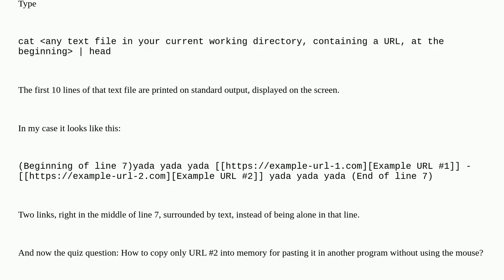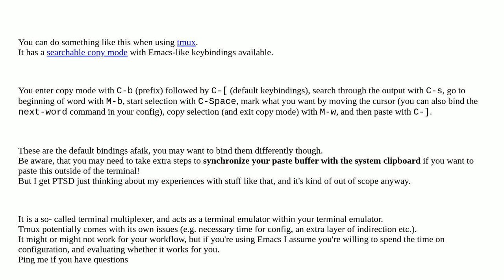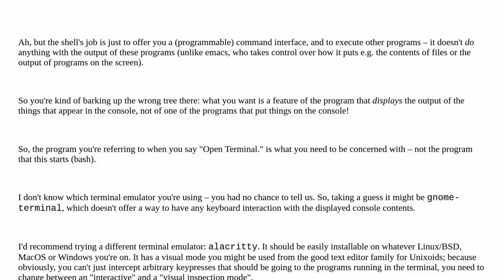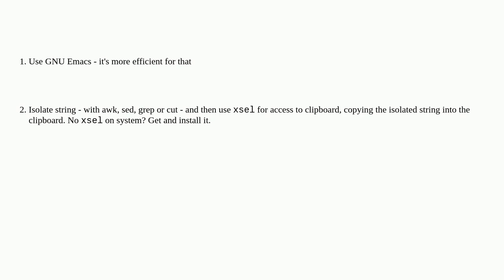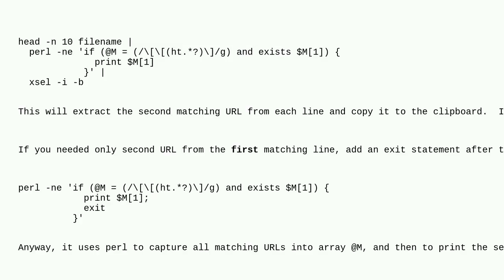Unix: In bash how to copy an URL within a displayed text file without using the mouse?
In bash how to copy an URL within a displayed text file without using the mouse?

A special thanks goes out to the awesome community

  cat url bash text